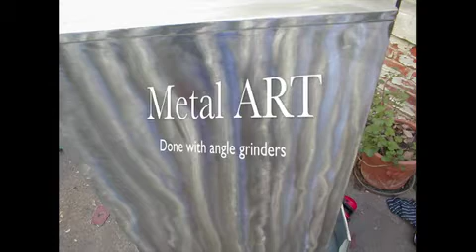* Bryan's Extraordinary Surfaces Earth Friendly Green Solutions for Enviromental Hazards & Eye S